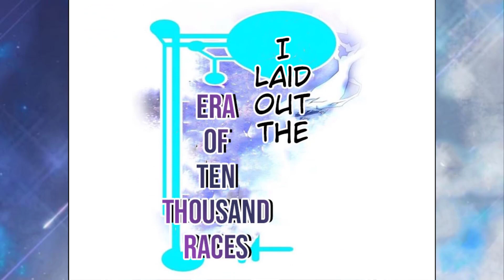I Laid out the Era of Ten Thousand Races Chapter 2 English- I am the only light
I laid out the era of ten thousand races chapter 2 English
Translated- BRS Manhua
Video edited- BRS Manhua

In this chapter, MC will refuse to join the army and the people started there started to make fun of him, after that he finally chooses whose direction he wanted to end the war...